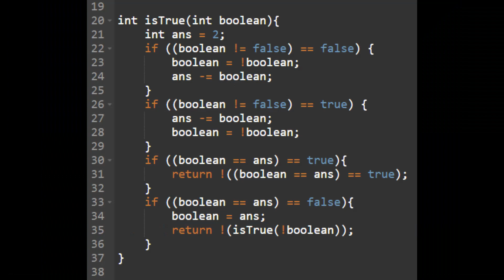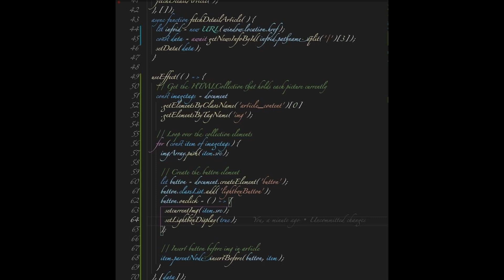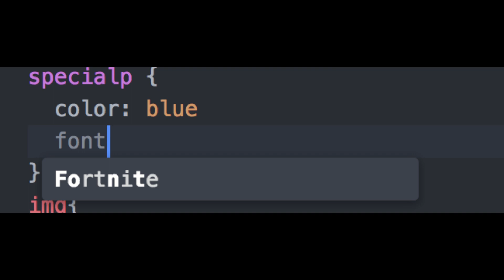Cursed code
This video was just a silly experiment. Idk why it became so popular lol